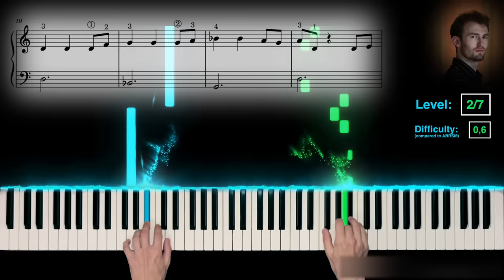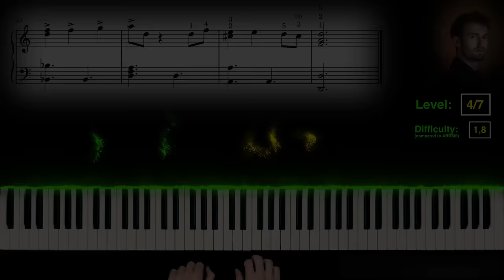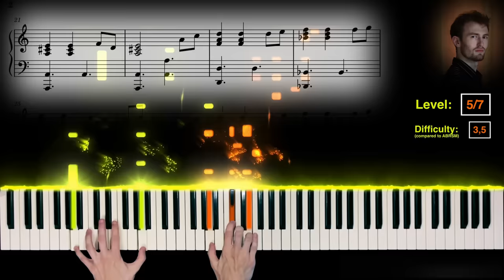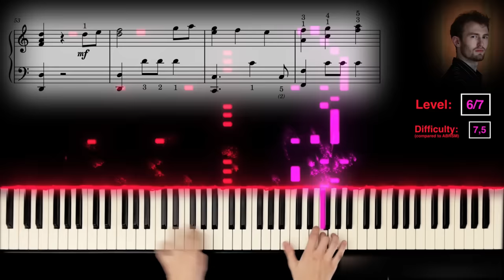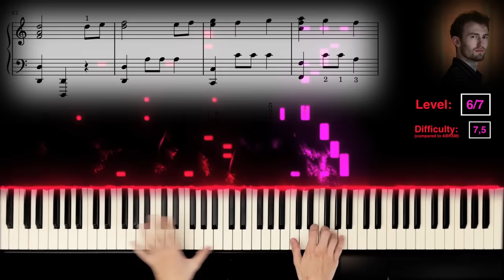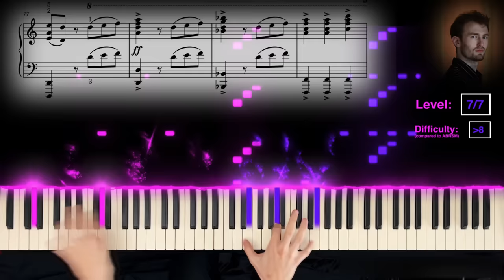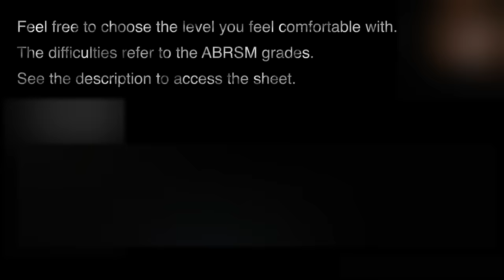He's a Pirate (Pirates of the Caribbean): 7 Piano Covers for Different SKILL LEVELS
Arrangement by: Jakob Linowitzki

HELLO EVERYONE!

My goal is to offer you arrangements of well-known pieces that fit well into piano lessons and are suitable for your respective skill levels. This involves both technical abilities on the piano and the ability to read and understand music.
I believe that learning the piano by simply imitating and observing, such as playing one key after another as demonstrated by methods like Synthesia, is not effective.
I encourage all of you to engage with levels where you can follow the sheet music and manage the pieces technically, rhythmically, and musically/intellectually.

To this end, I offer different difficulty versions for the same piece (approximately 4-8 levels per piece) and categorize them on a difficulty scale. I base this on the 8 grades of ABRSM

I wish you lots of fun and look forward to your feedback in the comments!

Why did I change the difficulties?
Defining the difficulty of a piece is a multifaceted and complex task that requires consideration of numerous factors. Despite efforts, achieving 100% objectivity in determining difficulty is impossible. I was so dissatisfied with my initial categorization into difficulty levels that I made subsequent corrections for most levels afterward. Given the fact that the video itself is not editable, the old difficulty levels remain visible in the video. The difficulties in the description are the new ones which are more precise in my opinion.

CHAPTERS
0:00 Level1 (Difficulty: 0.3, Absolute Beginner)
0:26 Level2 (Difficulty: 0.8, Beginner)
1:14 Level3 (Difficulty: 1.5, Advanced Beginner)
1:56 Level4 (Difficulty: 3.0, Intermediate)
2:38 Level5 (Difficulty: 4.5, Upper Intermediate)
4:04 Level6 (Difficulty: 7.0, Very Experienced)
5:26 Level7 (Difficulty: 8.0, Very Experienced)